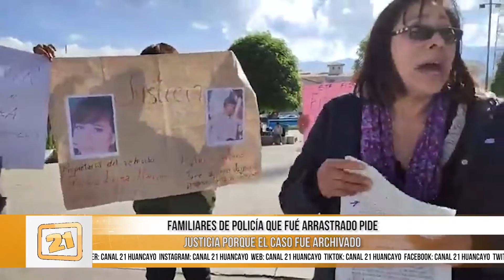Familiares de policía que fué arrastrado pide justicia porque el caso fue archivado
exigen justicias familiares del policía Víctor Ponce Campos, quien fue arrastrado por un vehículo cuando intervenía a ocupantes en presunto estado de ebriedad, piden que crimen no quede impune solo porque uno de los involucrados.